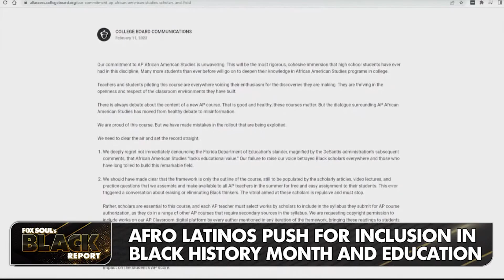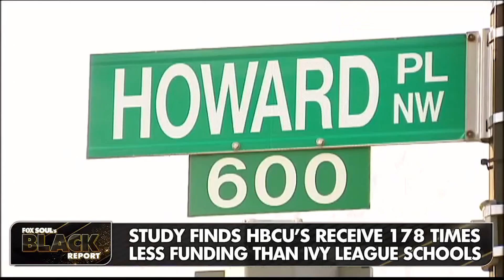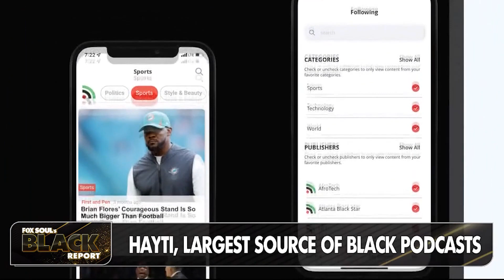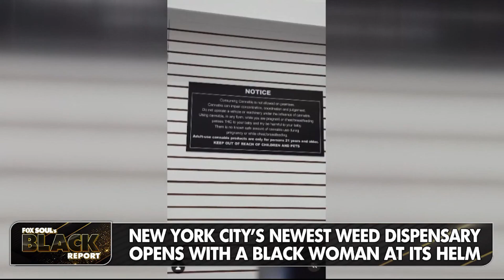Lizzo's Stunning Tribute, Ja Morant Welfare Check, Barrack Obama and MORE! | FOX SOUL's Black Report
Fox Soul’s Black Report covers the latest news including Lizzo performing Tina Turner tribute, Ja Morant receives visit from police, President Obama showing support and more!

00:00 Block A
15:58 Block B
23:16 Block C
33:18 Block D
46:52 Block E